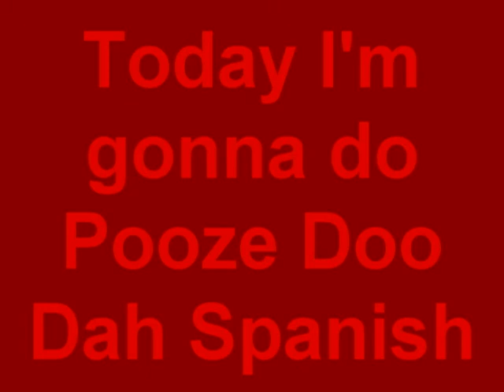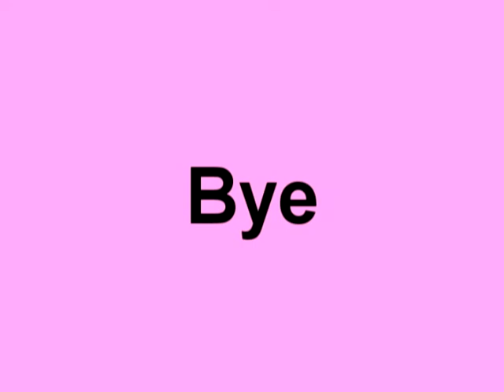Poozee Doo Dah Halloween Spanish Mirror #4